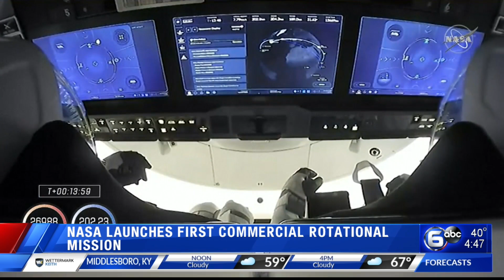SpaceX launches 2nd crew, regular station crew flights begin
SpaceX launched four astronauts to the International Space Station on Sunday on the first full-fledged taxi flight for NASA by a private company.